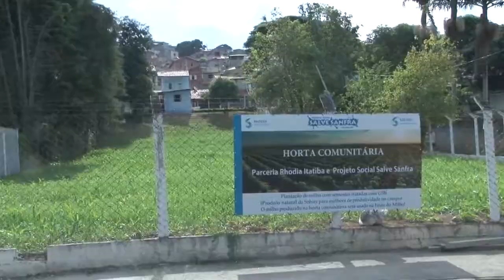Projeto oferece oportunidades para crianças e jovens do San Francisco, em Itatiba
Um casal com o sonho de tranformar o futuro de crianças e adolescentes de um bairro de Itatiba-SP. Esta é mais uma história narrada na série de reportagens 'ITV Fazendo o Bem'.